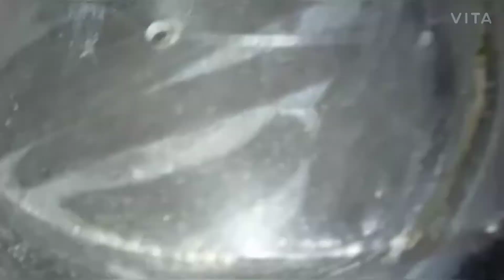how to make tasty urad daal laddu (mash ka laddu)